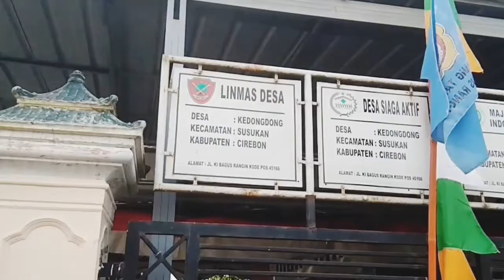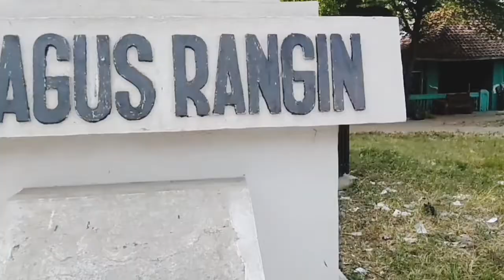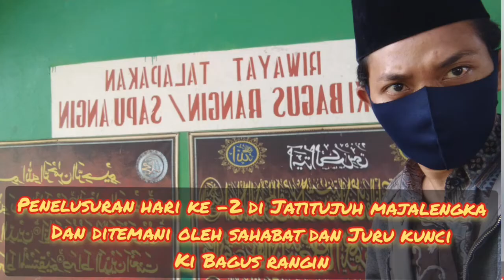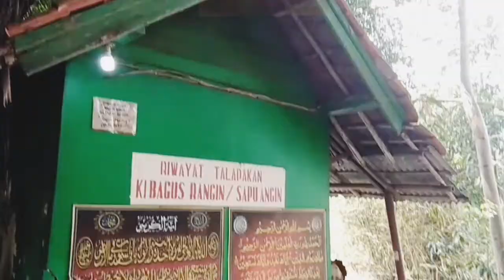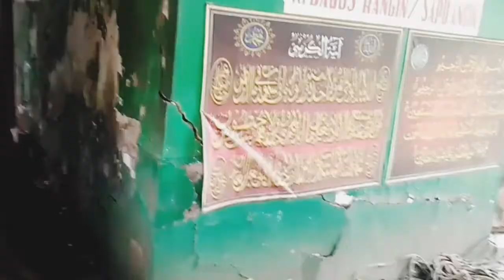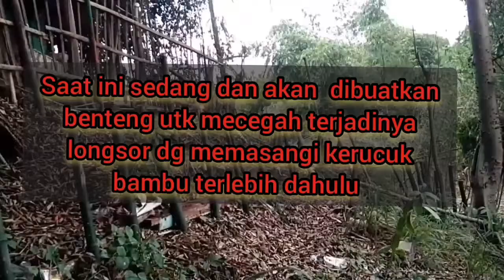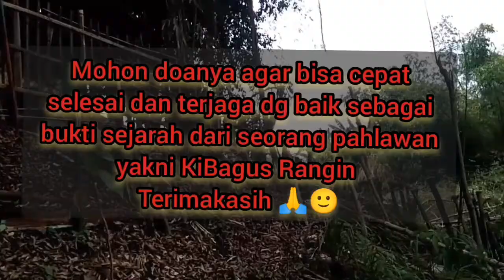Sejarah Ki Bagus Rangin || Menelusuri dan membuka sejarah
setelah masa sunan gunung jati  ada tokoh sejarah lain, yang merupakan tokoh sejarah di tatar Pasundan.
Tokoh itu adalah Ki Bagus Rangin yang menjadi pimpinan dalam menumpas para penjajah Belanda di tanah Jawa.